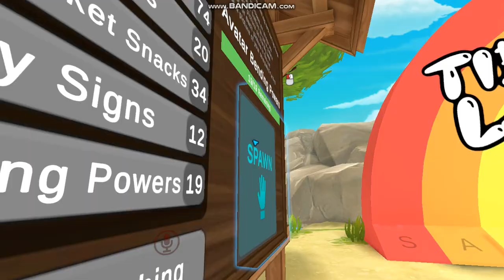VRChat Shadow Helps Two Guys The Tier Lst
Uploaded On May

OWN NOTHING